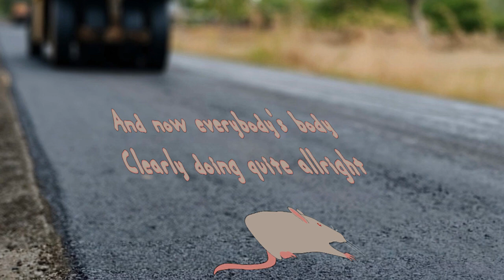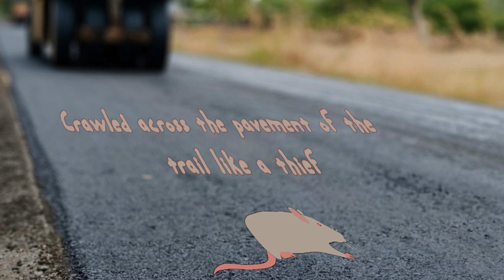Abstract Love (lyrics video)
This is a lyrics video for the song "Abstract Love" made with the espeak-ng speech synthesizer tuned to produce vocals.